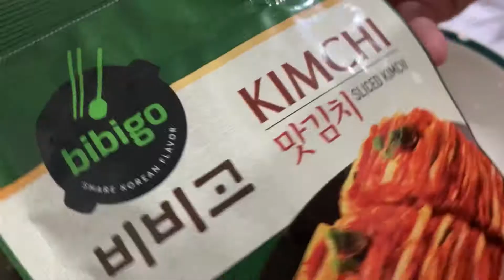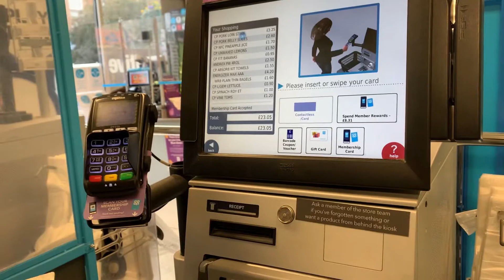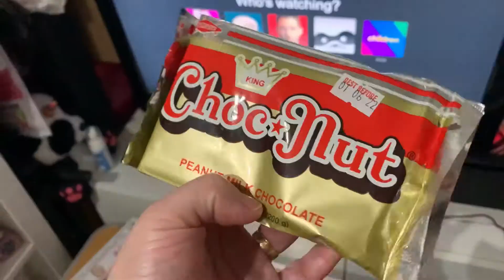Lockdown diaries| weekend vlog| new baby clothes👶🏻|cooking samgyeopsal and sizzling pork sisig🌶👌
Hello friends🙂
Today’s video is our weekend vlog from our series called the lockdown diaries. I hope you enjoy the vlog!

Musician: Philip E Morris

Musician: Rook1e